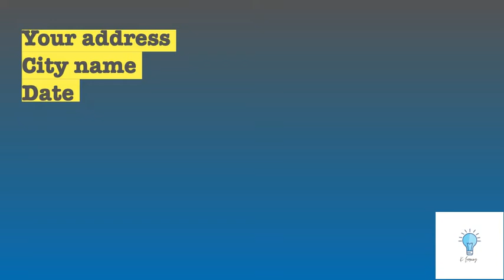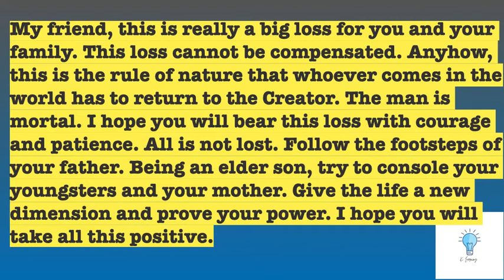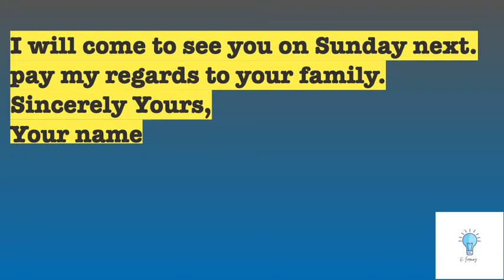Condolence Letter to a friend on the death of his father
LETTER  -  in English @K LEARNING

This is Educational Channel.  You can Learn Cursive Hand writing skills, Letter writing, Essays , Quotes, Grammer & General Knowledge Etc.